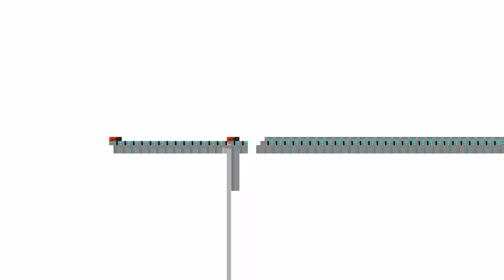Ultrakill Fisting Pisyphus Violently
With the newest update (patch 12b). His second phase is parryable. I thank you, @Hakita, for your divine mercy. You are a kind soul and I appreciate you even though you're unlikely to watch this video.

TL;DR: Thank you @Hakita for making phase two Sisyphus Prime parryable